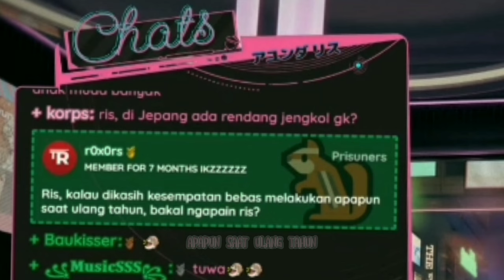Cukup satu jawaban ! Momen Ayunda Risu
Short Moment Vtuber Ayunda Risu HoloID gen 1 area 15

vtuber talen :
Ayunda Risu @AyundaRisu